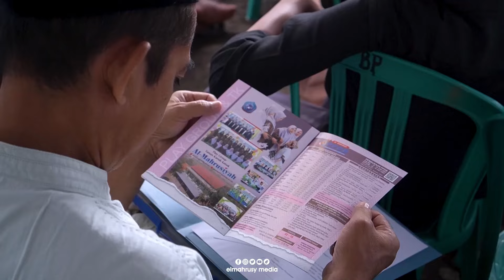Cinematic PPDB Vibes